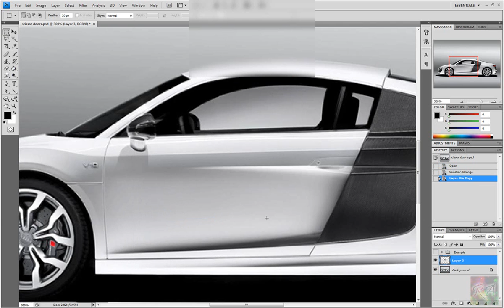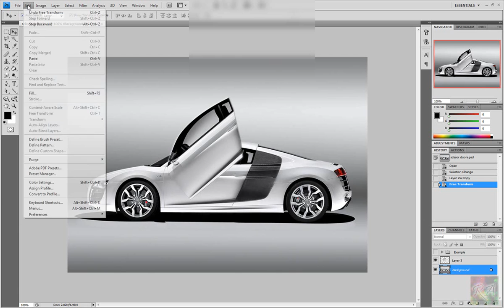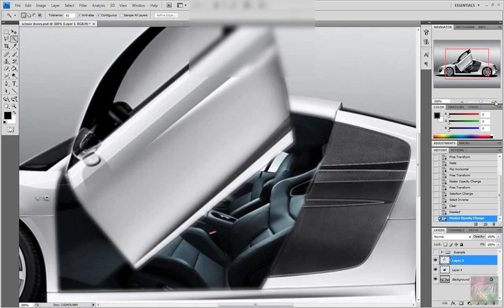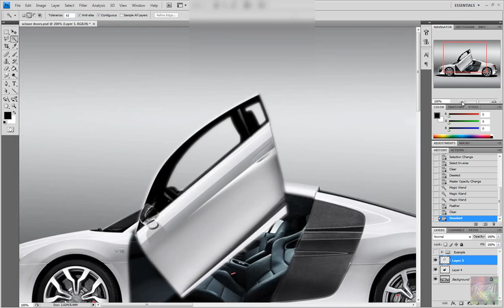[Photoshop Tutorial] Audi R8 Scissor Doors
I have used my all time favourite car the Audi R8 V10 and I have added scissor doors on it. To record this video I used TechSmith Camtasia Studio.